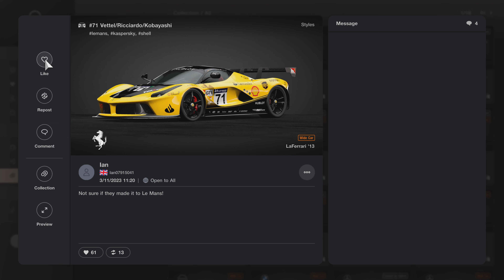Gran Turismo 7 | Ferrari LaFerrari GT1 'RM Tuned - Grand Valley Highway-1 Gameplay [4KPS5]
Back again this car with bit improved tuned make easily turn so no longer oversteer if still there may had to do it again, imagine return of GT1 would be neat alongside GT3LM.